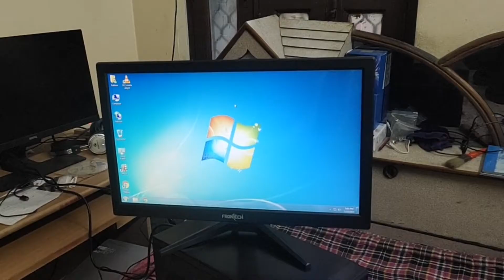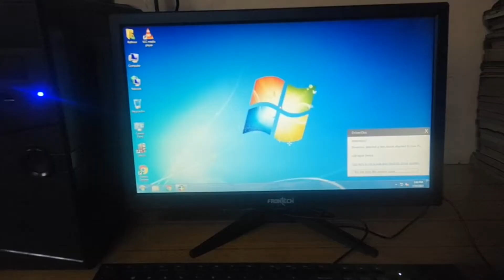Kahani Sunaya Pihu Ne Din Bhar 😆 || Family Vlogs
Pihu Ne Sunaya Kahani Din Bhar || Family Vlogs

Sourav Joshi Vlogs Birthday vlogs

lots of  ❤️

@Flying Beast